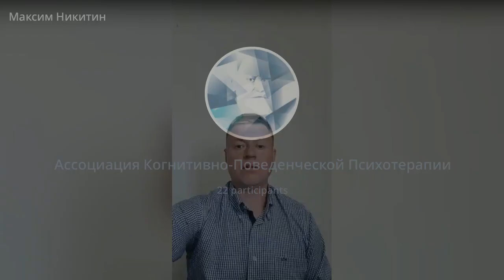Почему психологу необходима легализация деятельности?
Если вы  хотите вести легальную практику с клиентами и разбираться в юридических аспектах своей деятельности, рекомендуем вам посмотреть запись прямого эфира на тему «Почему психологу необходима легализация деятельности?».

Программа встречи:

- Оказание психологических услуг с точки зрения законодательства
- Ответственность за нелегальную работу специалистов помогающих профессий
- Варианты юридического оформления деятельности психолога
- Обзор курса «Юридические аспекты деятельности специалистов помогающих профессий»
- Реальные кейсы от практикующих психологов и пути их разрешения с правовой точки зрения

Встречу провёл Максим Александрович Никитин - адвокат Адвокатской палаты Московской области с опытом работы более 15 лет, в том числе консультирования специалистов помогающих профессий по вопросам оформления практики, уплаты налогов, претензий со стороны клиентов и судебных споров. Участник круглого стола и автор предложений к законопроекту «О психологической помощи в РФ».

 ✅Прямой эфир прошёл в рамках анонса курса онлайн-встреч «Юридические аспекты деятельности специалистов помогающих профессий», которые пройдут на базе Международного Института Развития Когнитивно-Поведенческой Терапии (МИР КПТ) с 12 июля по 9 августа 2023 года!